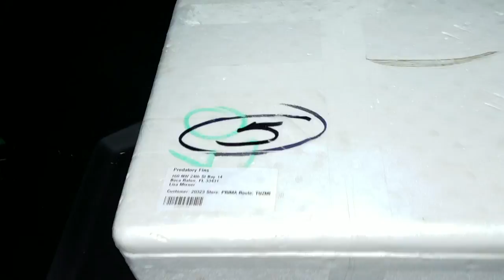MONSTER Pet DRAGON FISH for my Home AQUARIUM!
BOOYAH!